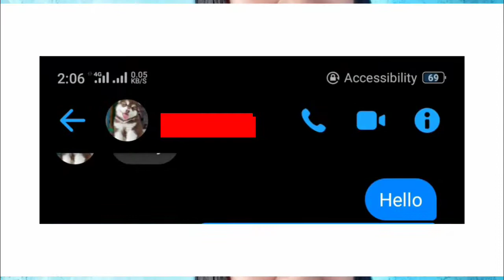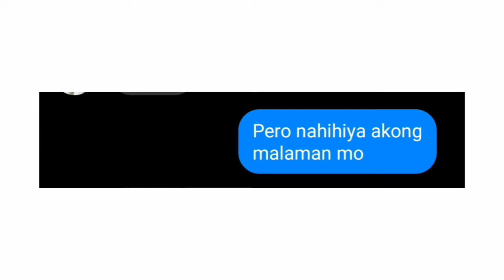GUSTO KITA PRANK | LYRICS PRANK ❤️😁